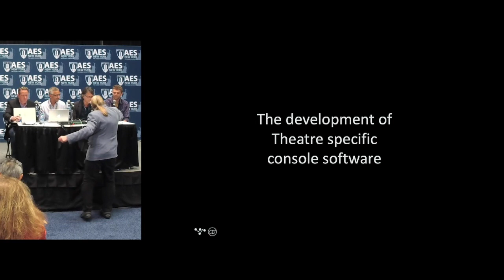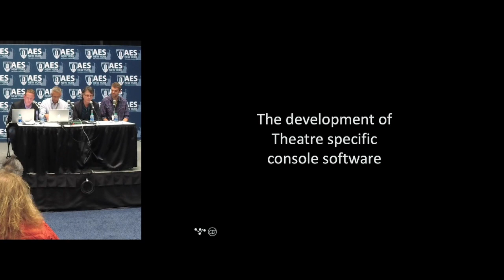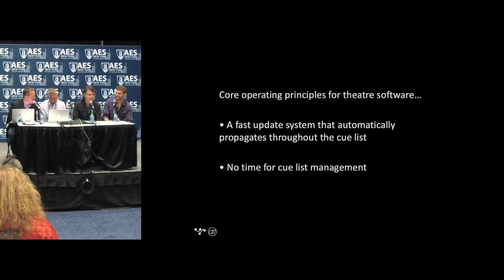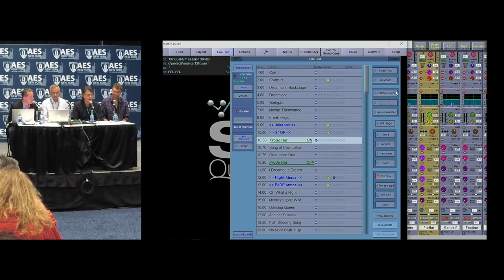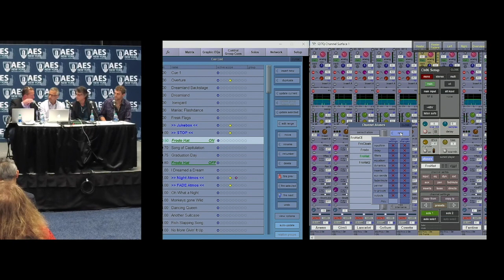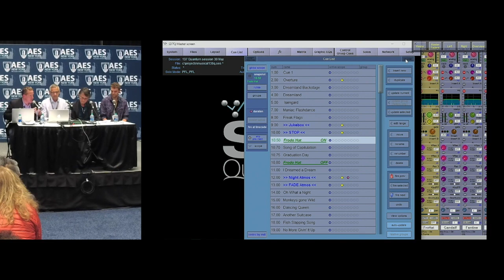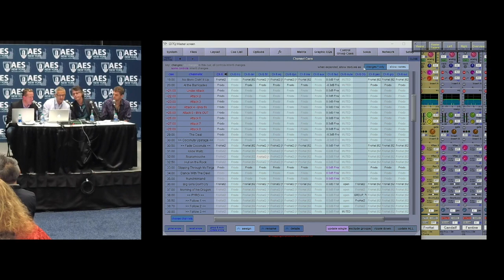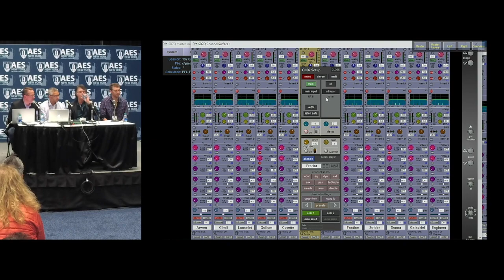Broadway to Black Box Theatre Mixing - Presented by DiGiCo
AES New York 2019
Live Production Stage Session LS12

Moderator:
Matt Larson, DiGiCo- Group One Limited National Sales Manager - Farmingdale, NY
Panelists:
Lew Mead, AutographA2D Managing Director, NY, USA
Dan Page
Benefits of DiGiCo Theater software and workflow

Brief overview and backstory that illustrates how the pioneering theatre software was conceived and developed by Autograph and DiGiCo.
We will demonstrate the T-Software and how it’s implemented in musical theatre productions. This session will cover an in-depth introduction to all theatre-specific features and how they can be used in the demanding world of theatre sound design and discuss controlling other external systems via the DiGiCo platform via protocols as OSC, GPIO, MIDI and the discuss what the future may bring in Sound Design.

Attendees will leave understanding the additional tools that the T-Software can provide for fast & efficient programing of a simple to complex show.